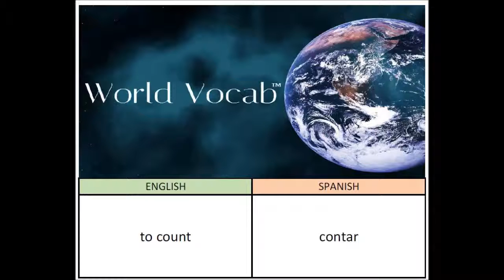to count - contar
Spanish Vocabulary Builder Word Of The Day #246 ! Full audio practice at World Vocab™! Free Vocabulary Lesson